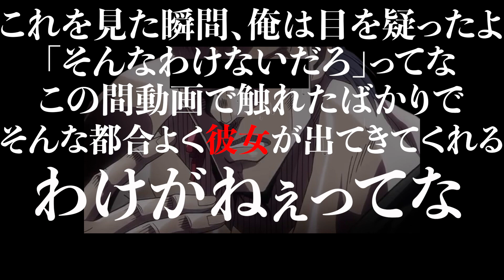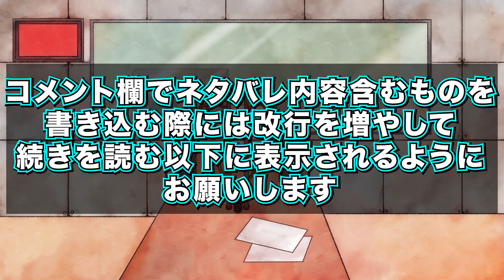【無職転生】誰が気づくねんコレ?!アニメ終盤に置かれた伏線【無職転生第14話】【感想 考察】【2021秋アニメ】【なろうアニメ】14話 Mushoku Tensei-Episode14-English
朝に録音したので活舌が絶望的です
誰か助けてください
遅れてすみません

別に聞きたくない方もおしてくださいｗ

無職転生のPV↓
TVアニメ『無職転生 ～異世界行ったら本気だす』ティザーPV／2021年1月10日(日)放送スタート
TVアニメ『無職転生 ～異世界行ったら本気だす～』PV第3弾／2021年1月10日放送開始・毎週日曜24:00TOKYO MXほか
『無職転生 ～異世界行ったら本気だす～』TVアニメ第2クールPV／2021年10月3日(日)放送開始
10/3(日)放送開始『無職転生 ～異世界行ったら本気だす～』TVアニメ第2クールPV第2弾

元餅こごやの
無職転生感想考察

"なろう系小説" "異世界転生ラノベ"のパイオニア
TVアニメ 2021年1月10日(日)放送開始！
TOKYO MX、BS11、KBS京都 毎週日曜24:00／サンテレビ 毎週日曜24:30
dアニメストア・ニコニコにて地上波同時先行配信／他動画配信サービスも順次配信
こんにちはこんばんわ皆さん！
元餅こごや〆 です！(もともちこごや)
基本アニメ漫画ゲーム特撮あらゆるジャンルを扱ったり紹介、語りなどをしています！自分はまだまだ未熟者なので、オススメの作品、声優さんなど教えてください！wリクエストなどはTwitterのDMにて受け付けております。
毎週月曜23時からオタクによるオタクのためのオタクラジオをやっていますのでよかったら頭の片隅に置いておいて来てみてください！
【キャスト】
ルーデウス：内山夕実　　前世の男：杉田智和
ロキシー：小原好美　　エリス：加隈亜衣　　シルフィエット：茅野愛衣
パウロ：森川智之　　ゼニス：金元寿子　　リーリャ：Lynn
ルイジェルド：浪川大輔

【スタッフ】
原作：理不尽な孫の手（MFブックス／KADOKAWA刊）
キャラクター原案：シロタカ　原作企画：フロンティアワークス
監督・シリーズ構成：岡本 学　助監督：平野宏樹　キャラクターデザイン：杉山和隆　サブキャラクターデザイン：齊藤佳子　総作画監督：杉山和隆／齊藤佳子　美術監督：三宅昌和　色彩設計：土居真紀子　撮影監督：頓所信二　編集：三嶋章紀　音響監督：明田川 仁　音響効果：上野 励　音楽：藤澤慶昌　テーマソングプロデュース・歌唱：大原ゆい子　オープニングテーマ：「旅人の唄」大原ゆい子　エンディングテーマ：「オンリー」大原ゆい子　プロデュース：EGG FIRM　制作：スタジオバインド